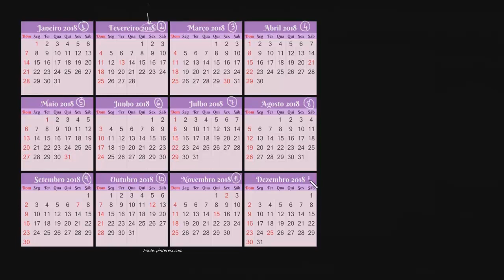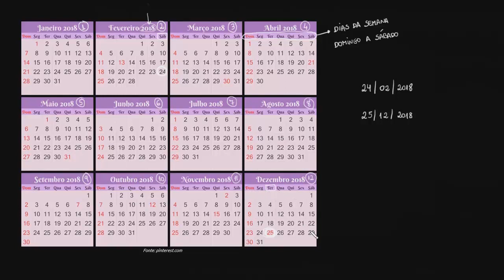Consultando calendários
Aprenda a escrever uma data no formato dia, mês e ano e como utilizar e consultar um calendário.